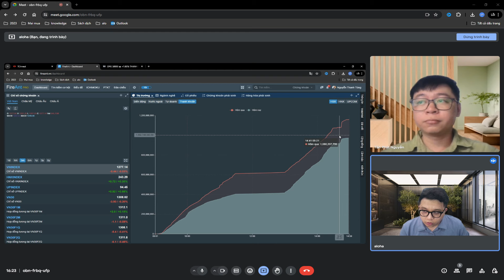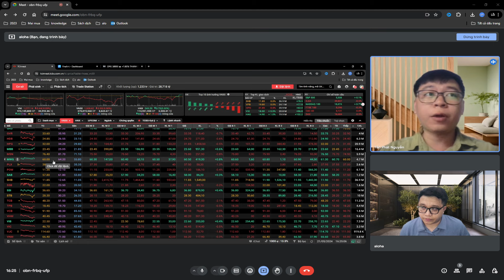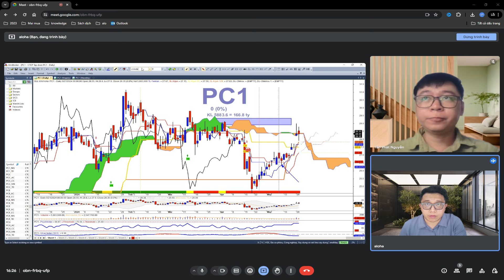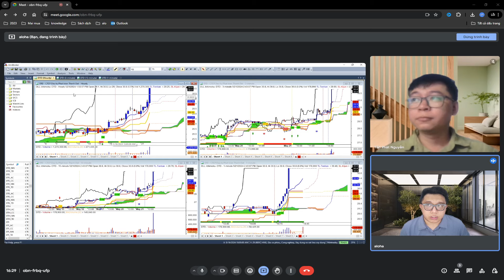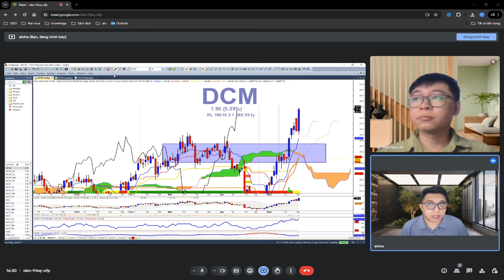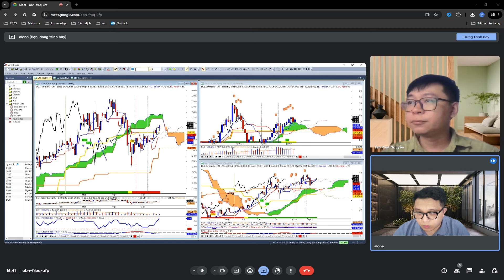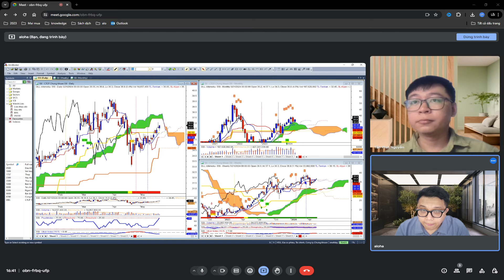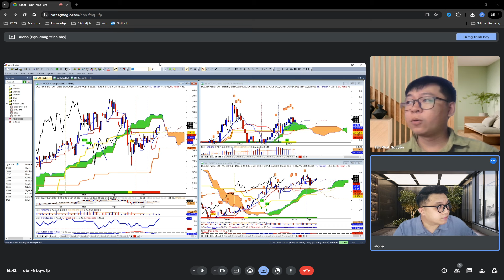RÚT CHÂN KÉO ATC, KHỐI NGOẠI BÁN MẠNH NÊN LÀM GÌ?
➥ Mở tài khoản chứng khoán VPS miễn phí (ID: BE2S)

Kinh doanh & Chứng Khoán kênh phân tích và chia sẻ thông tin, kiến thức, kinh nghiệm về ĐẦU TƯ CHỨNG KHOÁN - KINH TẾ - TÀI CHÍNH. Hy vọng rằng những phân tích và chia sẻ sẽ giúp được các bạn có thêm góc nhìn về các lĩnh vực nêu trên